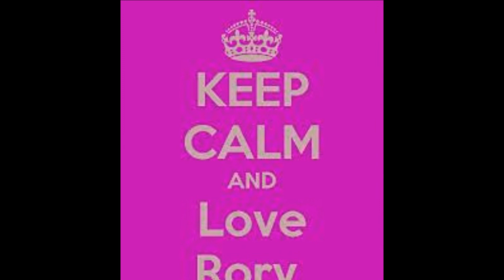Our brother Rory has Autism, but we show him the way...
A beautiful montage Chloe, Gus and Lee made this afternoon. Rory is blessed to have such amazing siblings who love him unconditionally.